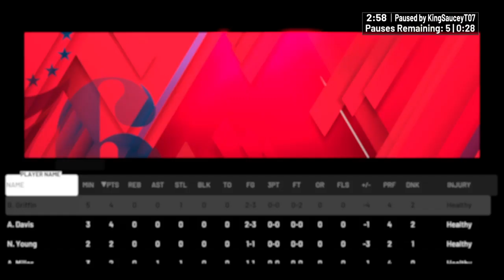Lit up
NBA 2K20